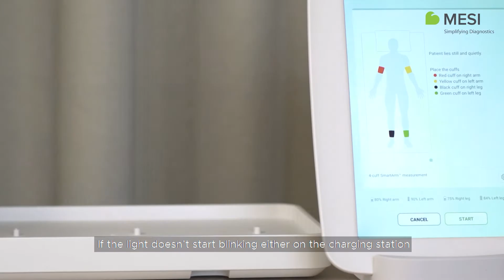03. MESI mTABLET ABI - Maintenance and troubleshooting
In the following video, you will find out how to properly maintain and store your MESI ABI module.